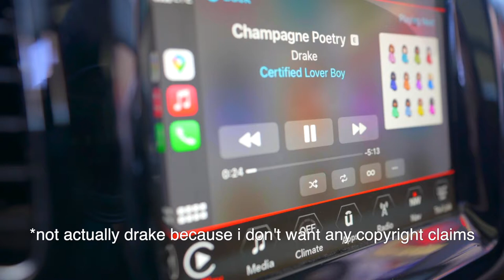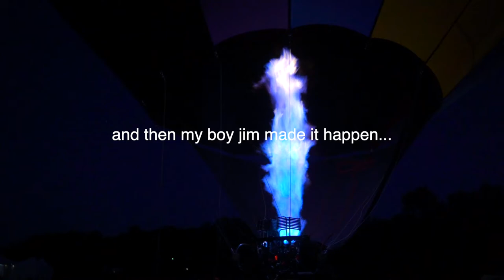Sneaking on a hot air balloon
Where's the best hot air balloon festival?